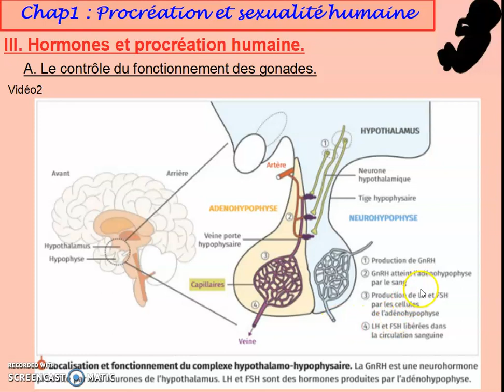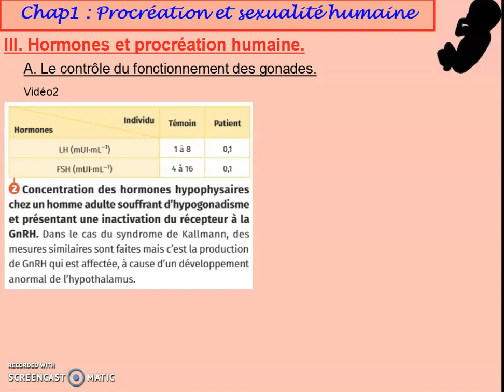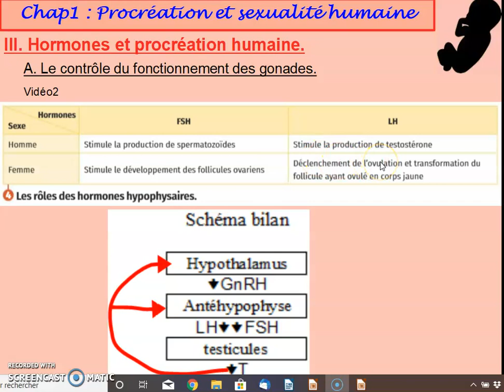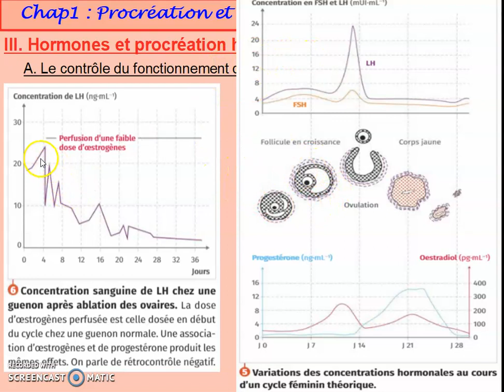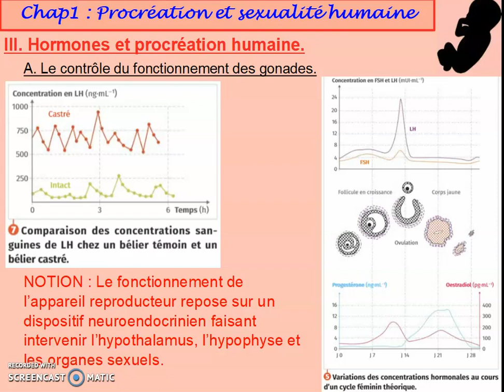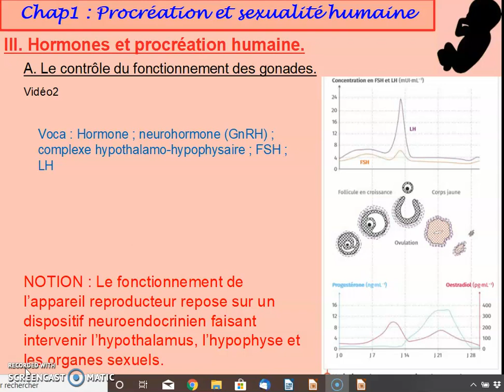video2 seconde contrôle gonades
vidéo de préparation à l'utilisation du logiciel "cycles sexuels"

III. Hormones et procréation humaine
A. Le contrôle du fonctionnement des gonades
1) Chez l'homme
2) Chez la femme